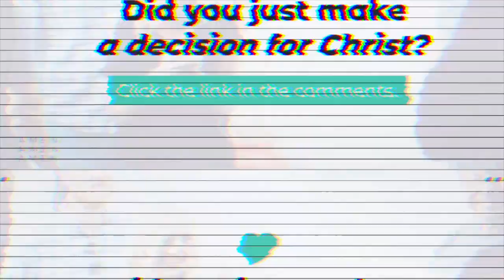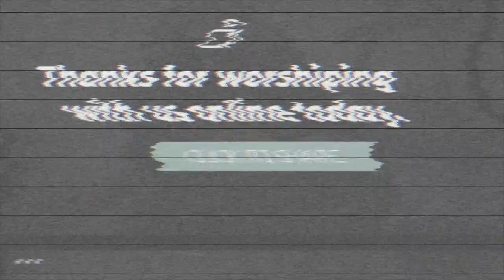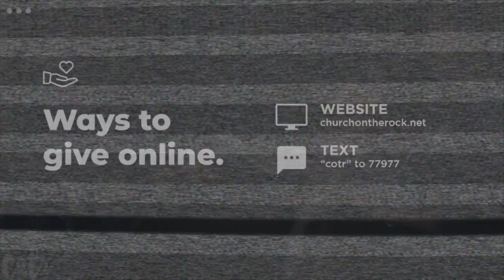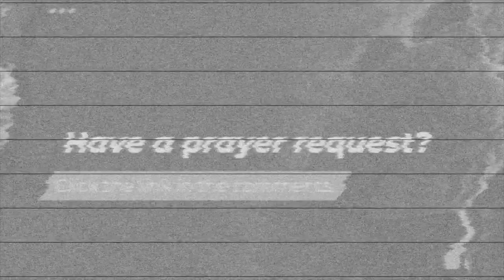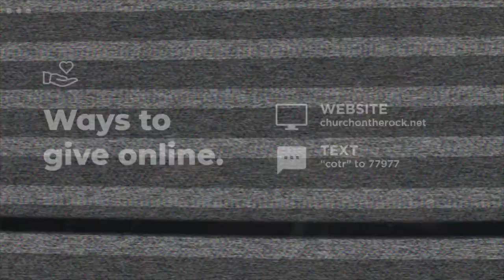Mind Games - It's In Your Hand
Our weekly worship service and message from St. Augustine, Florida with Pastor Josh Hersey.

So glad you are joining in with us for our online worship service.  Follow along and take notes in your bible app

Did you make a decision to follow Christ today or are you new to our church?

Pair the teaching with a 21 Day Bible plan and see Pastor Josh's Tips for writing your own Daily Declaration